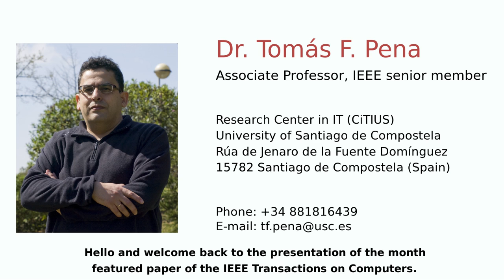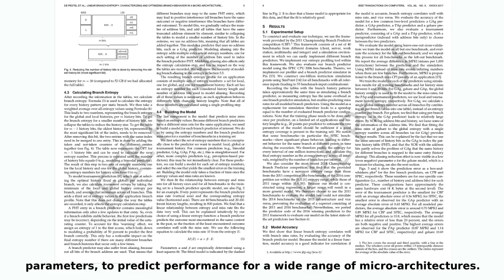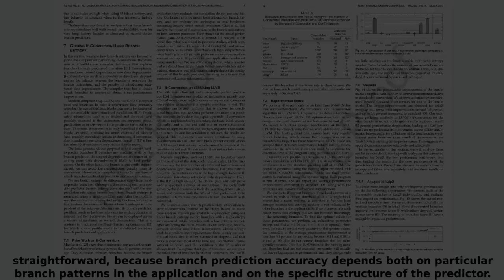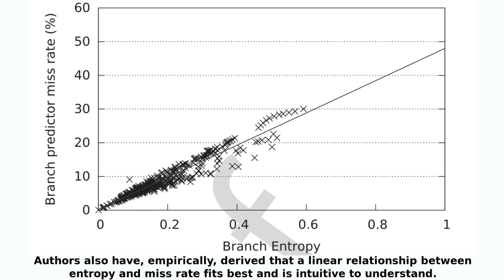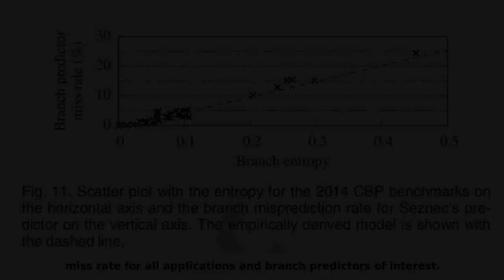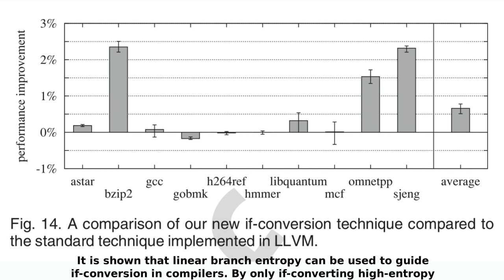Linear Branch Entropy: Characterizing and Optimizing Branch Behavior...0317 Spanish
In this paper, we propose linear branch entropy, a new metric for characterizing branch behavior. Linear branch entropy is
independent of the configuration of a specific branch predictor, but is highly correlated with the branch misprediction rate of any
predictor. In particular, we empirically derive a linear relationship between linear branch entropy and branch misprediction rate, which
enables predicting miss rates for a range of branch predictors using a single branch entropy profile. Linear branch entropy is more
accurate than previously proposed branch classification models, such as taken rate and transition rate. In addition, linear branch
entropy provides insight for both analyzing an application’s inherent branch behavior as well as for understanding a branch predictor’s
performance for easy-to-predict versus hard-to-predict branches. We present several case studies, ranging from comparing state-ofthe-
art branch predictors to compiler optimizations. More in particular, we find that the winner of the latest branch predictor competition
outperforms the runners-up on easy-to-predict branches, but performs worse on hard-to-predict branches. We also show that using
linear branch entropy to guide if-conversion in compilers leads to better performance compared to standard if-conversion heuristics.